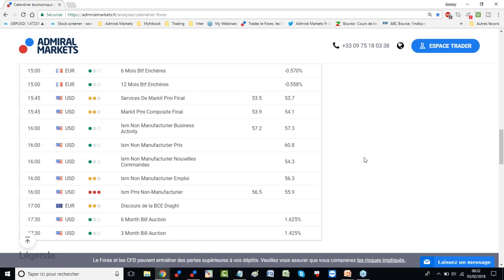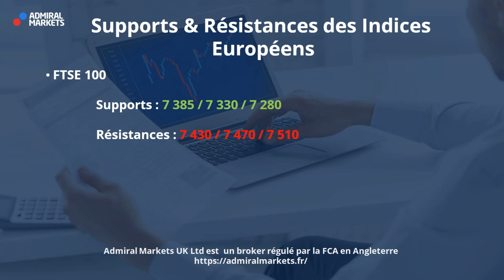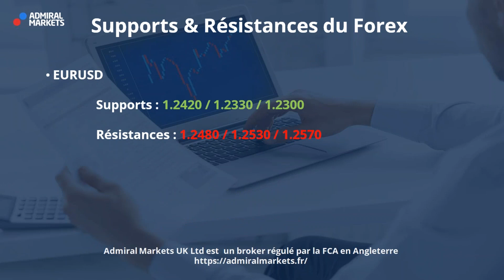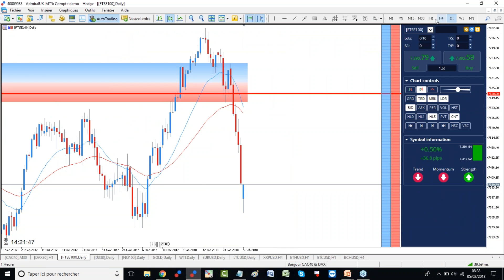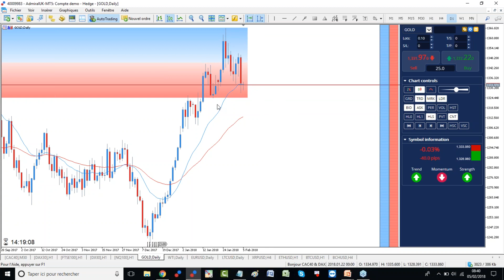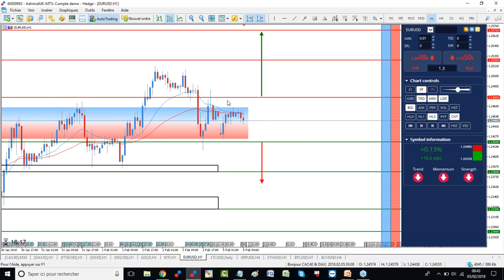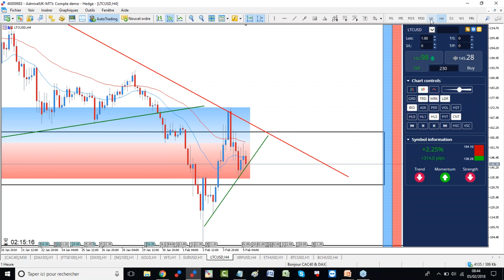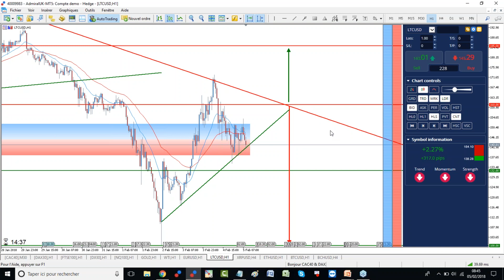Gold CFD - Triangle d'indécision ! Analyse Bonjour CAC 40 et DAX 30 du 05 février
Découvrez l'analyse matinale BONJOUR CAC 40 et DAX 30 avec  Admiral Markets et la crypto-monnaie du moment !

►Risque avertissement◄